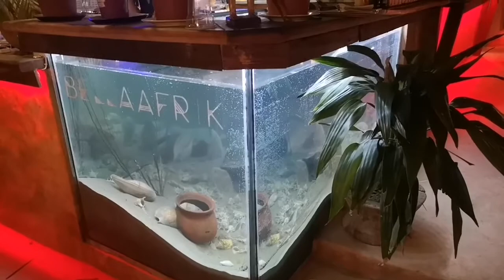Girls Night Out @Bella Afrik Italian Restaurant - Afrikiko Accra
Yo what's up genk!
Here I want to show you one of the gorgeous Italian restaurant in Accra. This restaurant just recently open. They have delicious pizza! And also lovely the Master Chef!